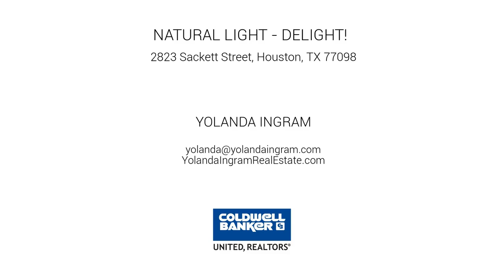2823 Sackett Street